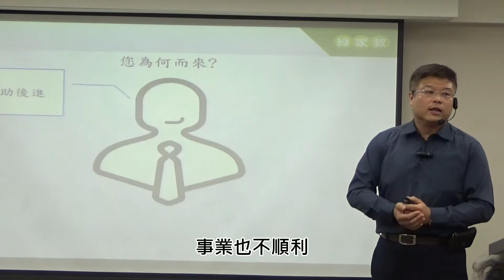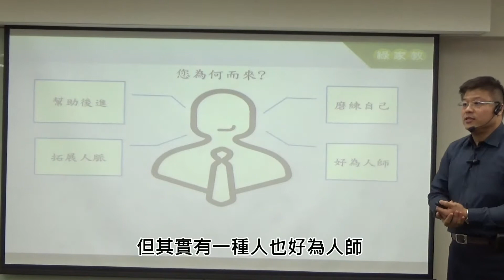Ricky 1 當志工的出發點